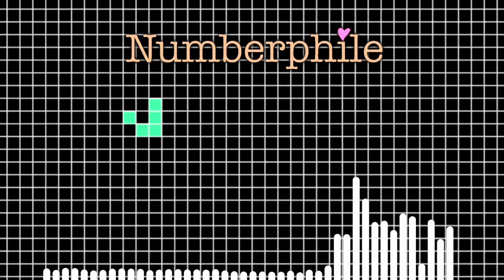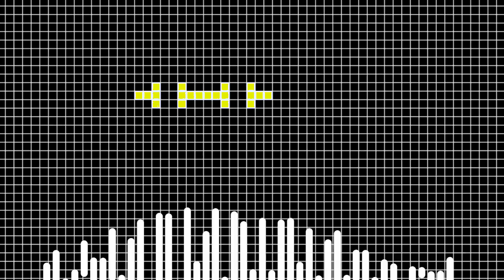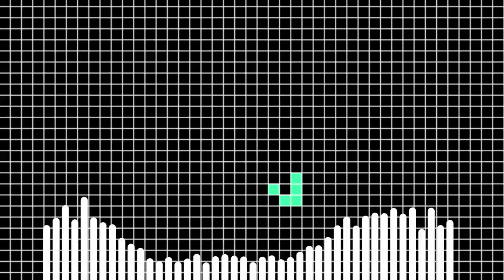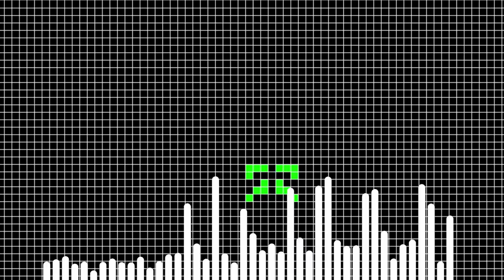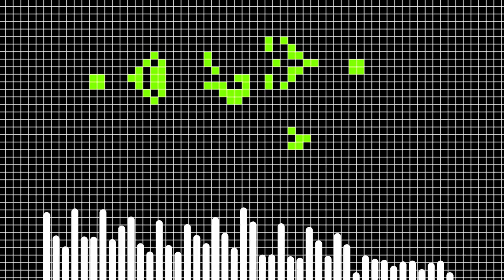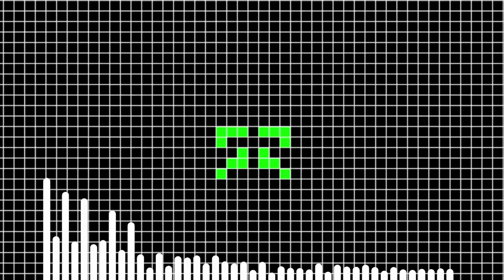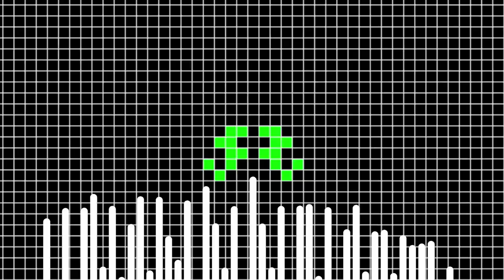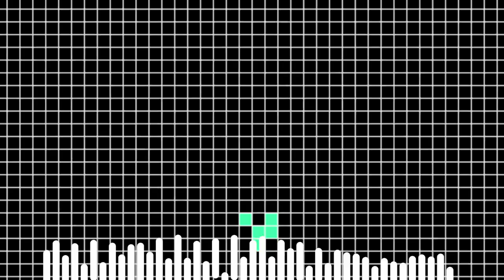The Legendary John Conway (1937-2020) - Numberphile Podcast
We pay tribute to John Horton Conway - with clips from the man himself, plus contributions from Siobhan Roberts, David Eisenbud, Colm Mulcahy and Tony Padilla.

Genius at Play by Siobhan Roberts